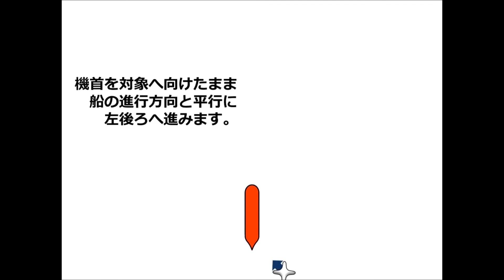Phantom 4 Aerial Videography Techniques 2,crabbing, nose in circle～空撮技法2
・プロの技ではありませんから、お気軽にご覧下さい。
・私はモード2でフライトしています。